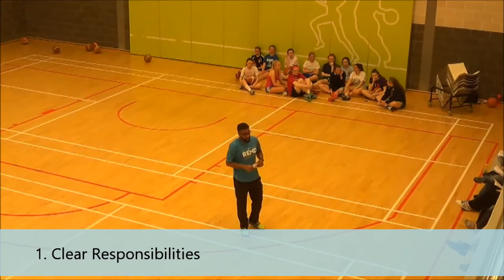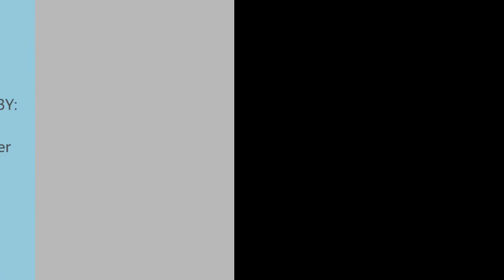Meteors Coaching Workshop 2016 - Full Court Press - Coach Nabil Murad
Coach Nabil Murad presents a workshop on Implementing a Full Court Press at the Meteors Coaching Workshop 2016 in Rosemont School